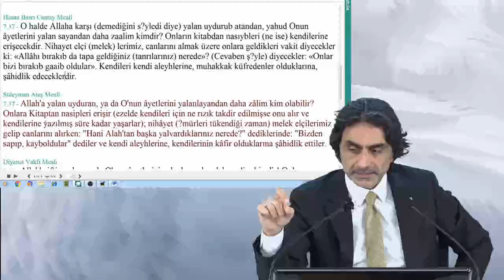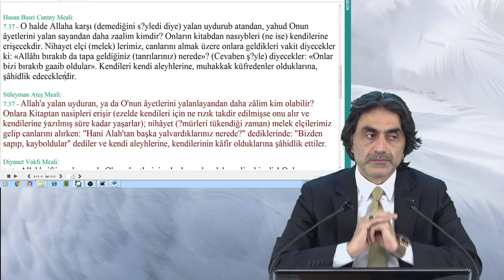Dara düştüğünde dara düşenin çağrısına icabet eden Allah’tan başka biri mi var!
7 - A’RAF Suresi - 37. Ayet 6. Ders - Meal Dersleri - 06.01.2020 Prof. Dr. Halis Aydemir meal dersinden alıntıdır. Dersin tamamına buradan ulaşabilirsiniz: